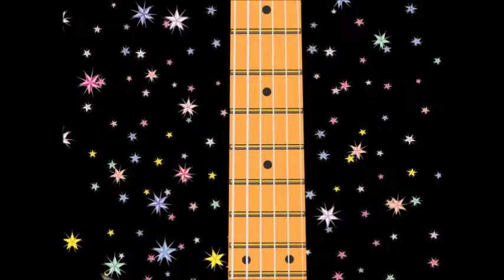Song 620 Seize The Day with Hatsune Miku English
Original Song and Video by Tracy Poe

Lyrics:
Hard to say why they came
Hard to say who's to blame
Who do they think they are

Come on get in my car
We will ride

Ride away
Far and we'll stay

Come again

Their the ones
Not our friends

Not their show

Lets show them how we roll
And bring it down

see them flee
run and go

watch them run
far away

Back home to stay